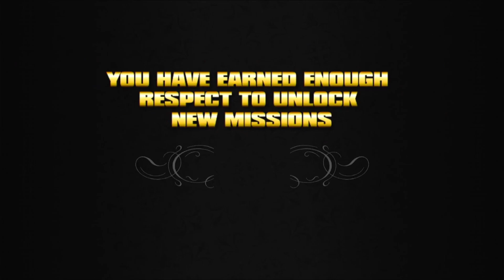Saints row ep8 (I love moms♥)